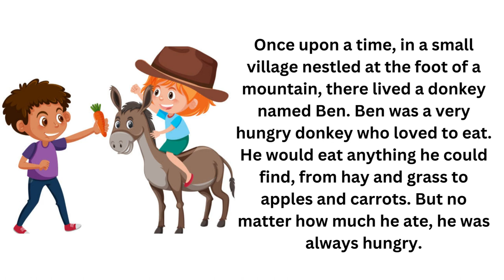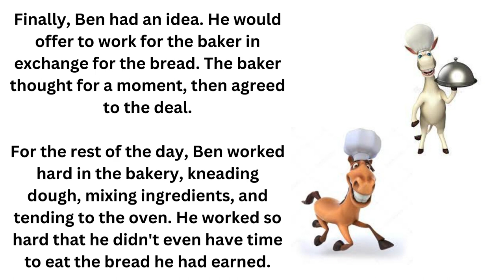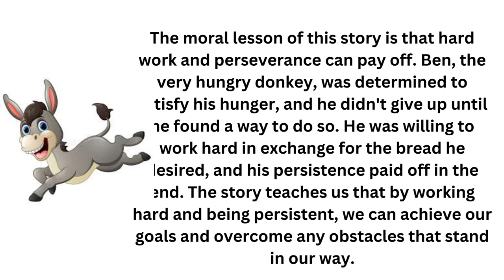Young Learner's Library Hungry Donkey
Dear Readers,

So, Dear readers, I urge you to take the time to read to your child every day. It doesn’t matter if it’s a picture book or a chapter book, what’s important is that you are creating a love of reading that will last a lifetime. Happy reading! "Welcome to Young Learners' Library, where reading and learning come to life! Our channel is dedicated to bringing you free and fun stories for young learners to enjoy. From classic tales to modern adventures, our library is filled with stories that will capture your child's imagination and spark their curiosity. Join us as we journey through the world of books and stories, one page at a time. So sit back, relax, and let's read together in the Young Learners' Library!" The story is about a donkey named Ben who is always hungry, and loves to eat anything he can find. One day, he smells the delicious scent of freshly baked bread coming from a nearby bakery, and he follows the scent to the bakery's door. He begs the baker for a loaf of bread, but the baker refuses to give it to him without payment. Ben then offers to work for the baker in exchange for the bread. The baker agrees, and Ben works hard all day in the bakery, earning a fresh, warm loaf of bread at the end of the day. The story teaches us the lesson that hard work and perseverance can pay off, and that by being persistent, we can achieve our goals and overcome any obstacles that stand in our way. The story has a simple and straightforward plot, with a clear conflict and resolution, and features a relatable character in the form of the very hungry donkey.